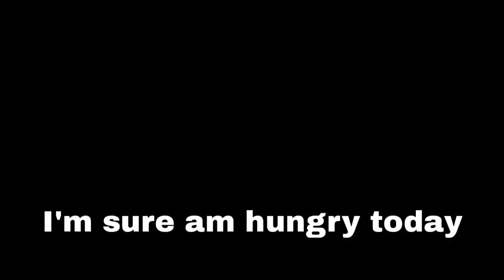banjo kazooie banjo has the munchies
banjo kazooie banjo has the munchies video made for jiggy posting please check out doggie rascal odysee